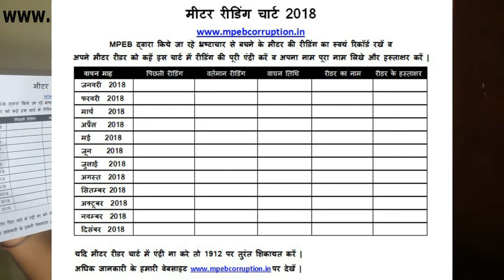Meter Reading Chart | मीटर रीडिंग में हो रहे घपलो से बचने के लिए इस चार्ट को अपने मीटर के निचे लगाये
MPEB मीटर रीडर्स द्वारा मीटर रीडिंग ठीक से ना लेने की वजह से हो रही समस्या से बचने क लिए मीटर रीडिंग चार्ट को अपने घर और ऑफिस के मीटर क निचे इस चार्ट को लगाये और मीटर रेडर को कहे के हेर माह इस चार्ट में एन्र्टी करे| अगर मीटर रीडर मन करे तो तुरंत इसकी शिकायत टोल फ्री नंबर 1912 पर करे| MPEB के मीटर रीडिंग में हो रहे घपलो से बचने के लिए आज ही इस चार्ट को अपने मीटर के निचे लगाये|

5. अगर आपके घर भी MPEB का 0 रीडिंग का बिल आया तो ये खतरे की घंटी है

6. Open Challenge To MP Energy Minister To Proof That How I Consume 6022 Units In One Month

Video Background Music By Ben Vanderbosch - Rainy Day [FreeBackgroundMusic]

My Tools :-